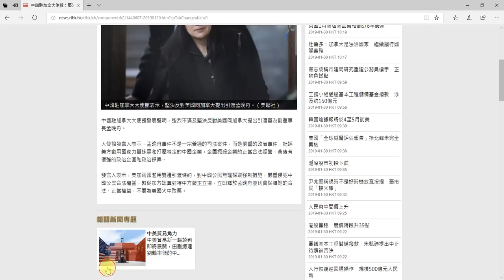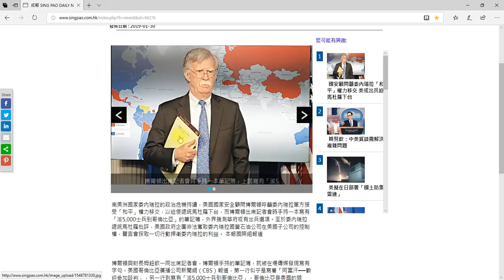美帝高調引渡孟晚舟係中共迫出嚟😣美帝出兵委內瑞拉要睇特朗普心情🤨2019_1_30